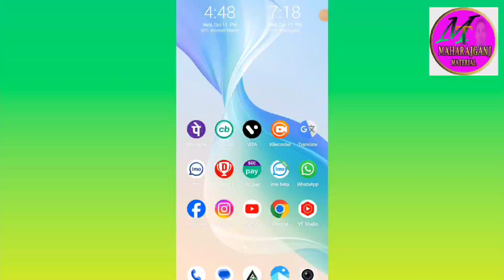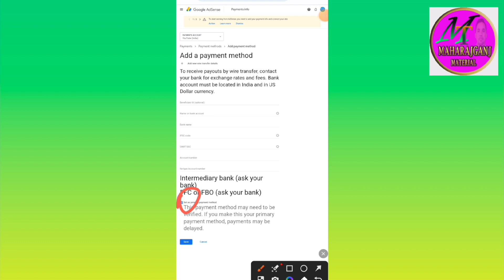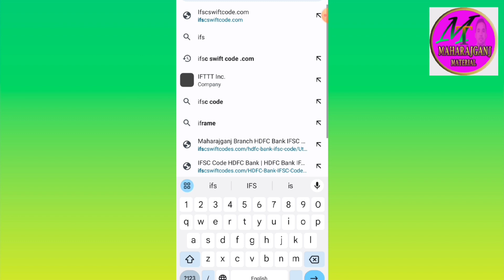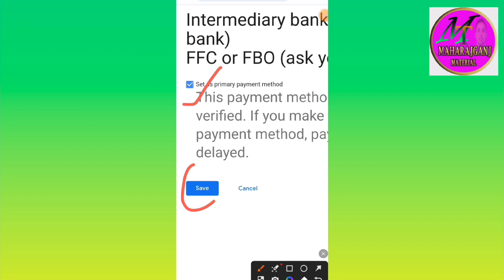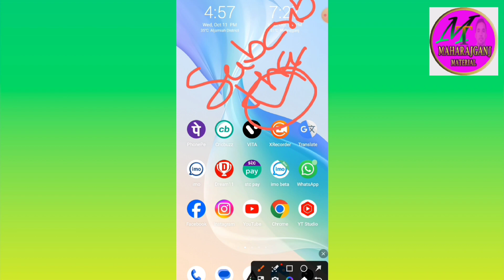Google AdSense Me Bank Account Kaise Add Kare || How To Add Bank Account In Google AdSense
In this video it was explained how you can link your account in Google Adsense and what precautions have to be taken for that? And when does the bank option come in Google Adsense and after how many days, it comes after how much money is made.

Google AdSense me Bank Account Kaise jode
Google AdSense me bank khata kaise add kiya jata hai
how to add bank account in youtube google adsense
google adsense me bank account link karne ka option kitne din baad aata hai
Google AdSense me bank account add karne ka option nahi aa raha hai kya kare
google adsense me bank account link kaise kare
google adsense me bank khata link karne ka sahi tarika kya hai
google adsense me bank account kaise link kiya jata hai